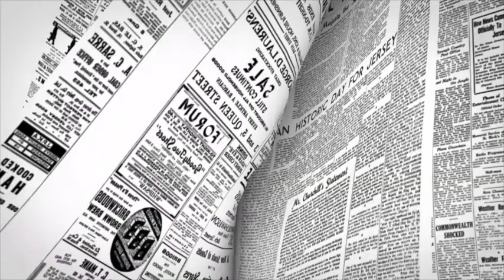Staff and workers at Acorn Woodshack talk about their business